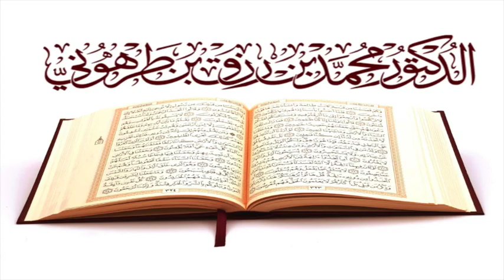سورة ق بصوت الشيخ محمد رزق طرهوني